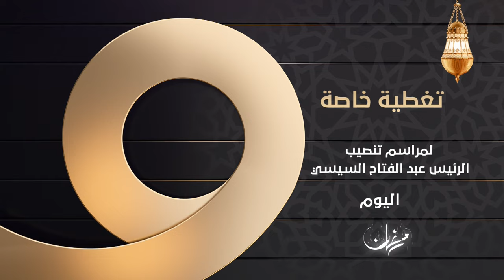تغطية خاصة .. لمراسم تنصيب الرئيس عبد الفتاح السيسي على شاشة القناة الأولى